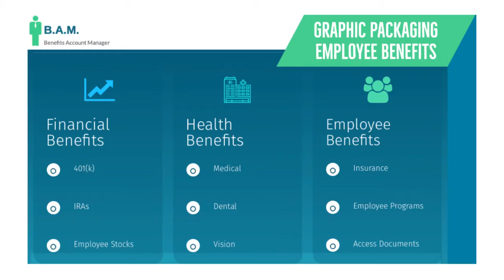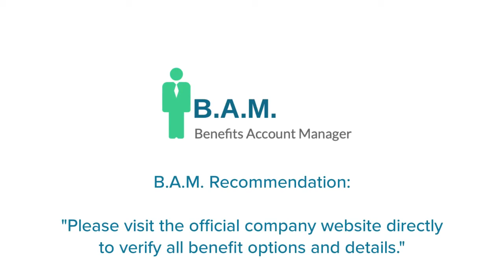Graphic Packaging (GPI) Employee Benefits | Benefit Overview Summary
to View or access the FREE GUIDE on how & where to go to manage (login / register / enroll) your Graphic Packaging Employee Benefits Online Account website. Company Benefits Center Phone Number & Benefit Guide will also be provided.

Manage Your Graphic Packaging Employee Benefits

* Health Insurance
* Dental Insurance
* Vision Insurance
* Life Insurance
* Disability Insurance
* Accidental Death and Dismemberment Insurance
* 401K Plan
* Paid Holidays
* Bereavement Leave